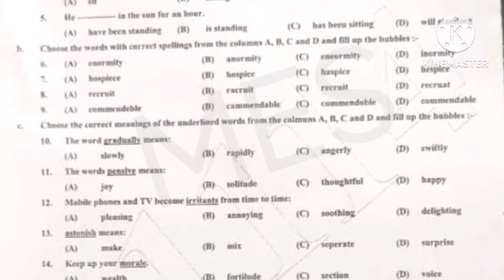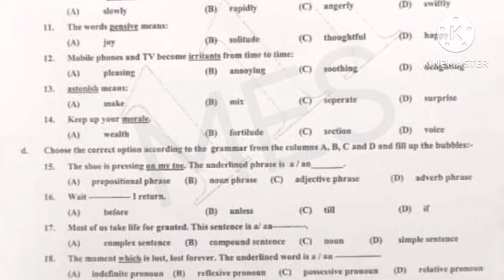9th Class English Rawalpindi Board First Group Paper 2024 | 9th English Paper Bise Rawalpindi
9th Class English Rawalpindi Board First Group Paper 2024 | 9th English Paper Bise Rawalpindi

9th Class English Rawalpindi Board First Group Paper 2024 | 9th English Paper Bise Rawalpindi
 Class English Rawalpindi Board First Group Paper 2024,
9th English Objective Paper Bise Lhr,

class 9th English morning shift paper,

9th English paper,

9th English paper 2024,

9th English annual exam question paper 2024,

9th Class English paper 2024,

20 March 2024 paper,

English paper 20 March 2024,

9th English First time Paper 2024,

9th English today paper,

9th English board paper 2024,

9th Class English Group 1 Paper 2024 Lahore board,

9th English paper 2024 bise Lahore,

Lahore Board 9th Class English First Time Paper 2024,